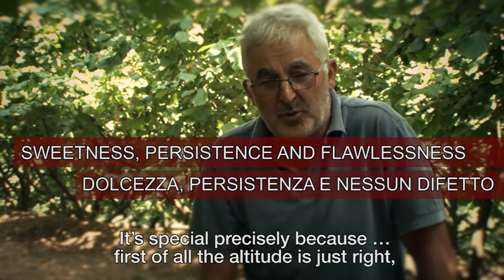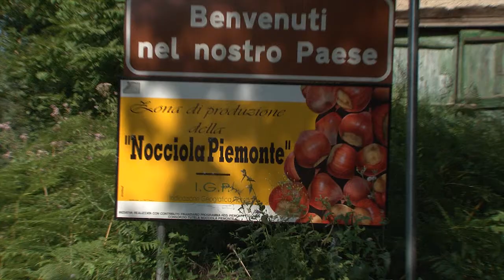Nocciola Discovery e Nocciola Experience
Dal noccioleto ai dolci, un percorso tutto da scoprire